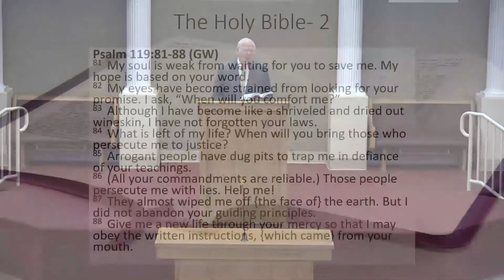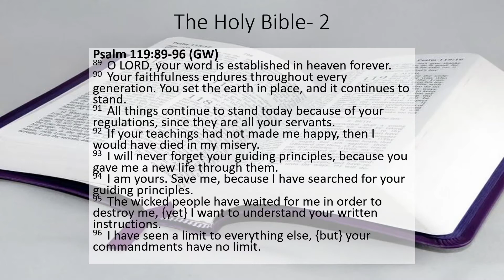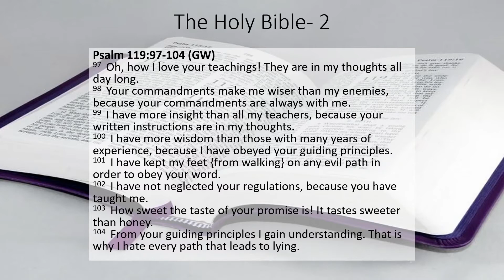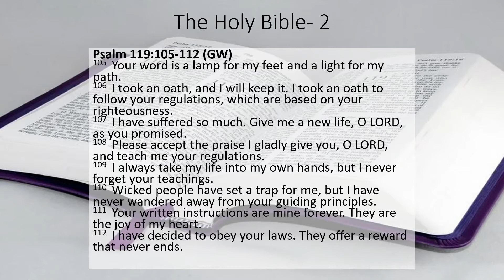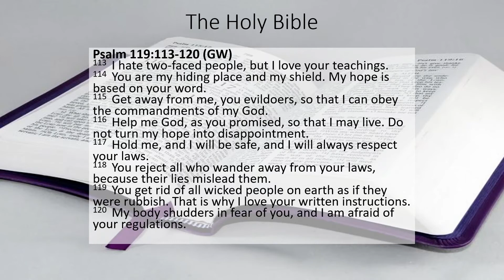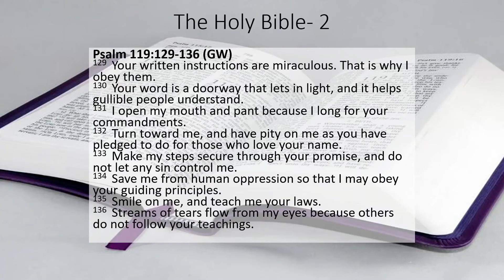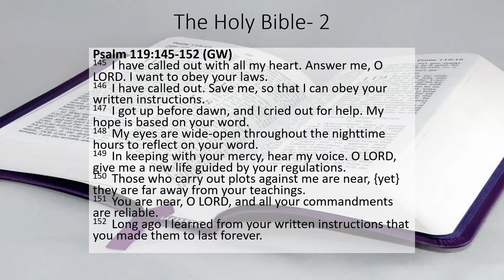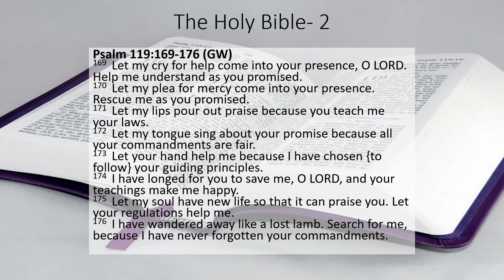The Holy Bible - Part 2 - Psalm 119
Lesson for July 19, 2020